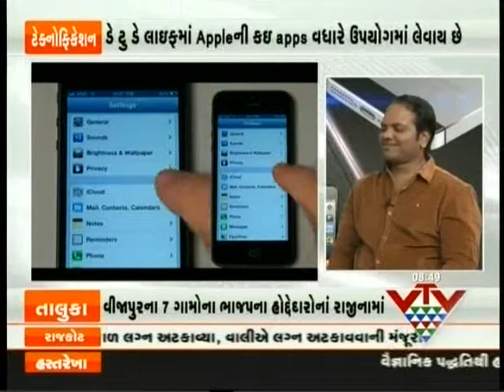TECHNOFICATION EP 9 SEG 2